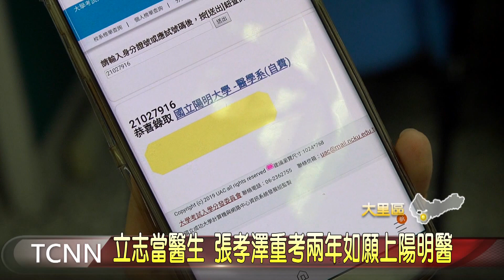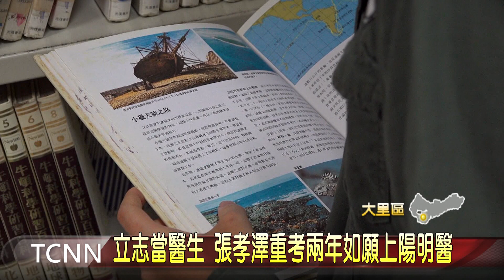大台中新聞-立志當醫生 張孝澤重考兩年如願上陽明醫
大學指考日前放榜，今年各大學招生名額減少，相關醫學系更是搶破頭，大里高中校友張孝澤，從小立志當醫生，當年應屆時考得並不理想，經過兩年奮鬥，這次他終於考上國立陽明大學醫學系，也是學校首位考取醫學系的學生，孝澤開心之餘，這天也回到母校跟學弟妹分享讀書心得，希望幫助學弟妹盡早找到人生方向。。「以上新聞由top NEWS APP收看」